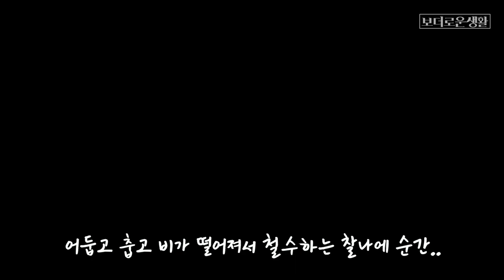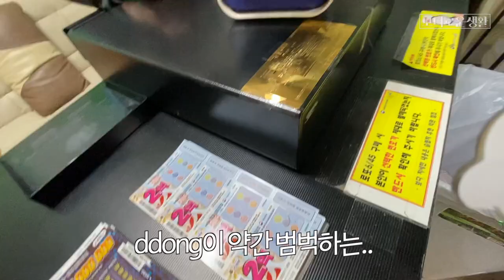하이 님은 오늘 함께 집에 가실 수 없습니다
하...사람이면 화장실에서 똥싸...